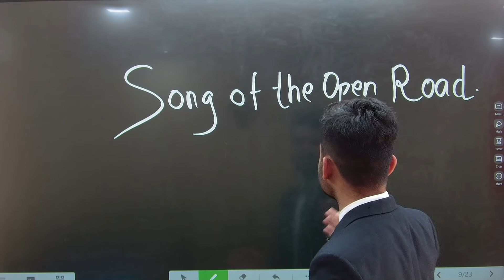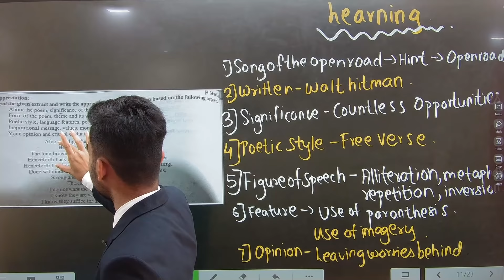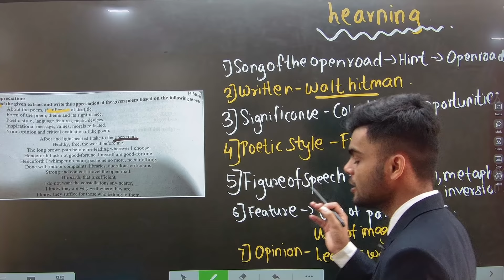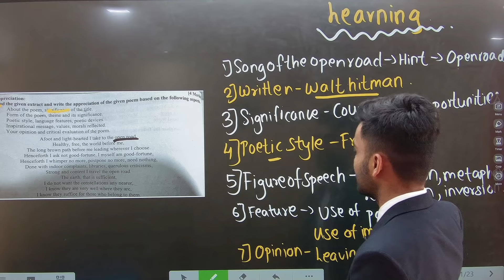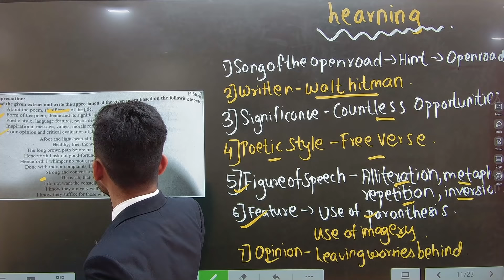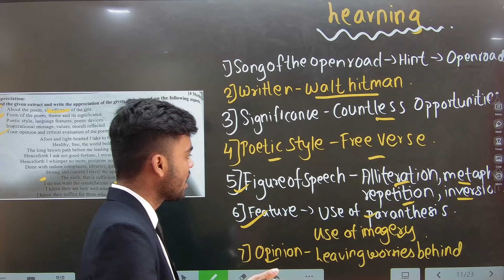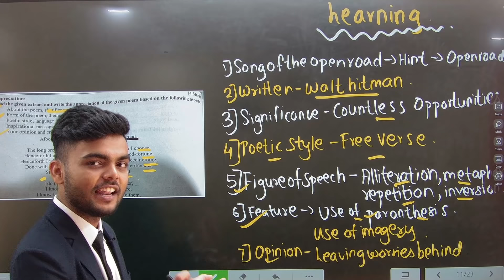APPRECIATION of Song of the Open Road|ENGLISH|EASY TRICK TO LEARN|12TH STD HSC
APPRECIATION of Song of the Open  Road|ENGLISH|EASY TRICK TO LEARN|12TH STD HSC| ENGLISH PAPER  |BOARD EXAM 2022